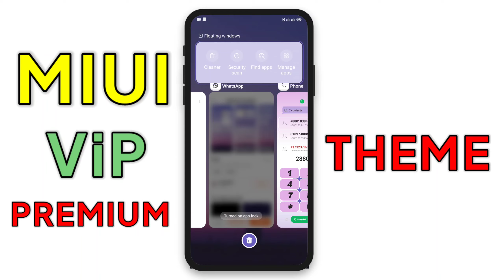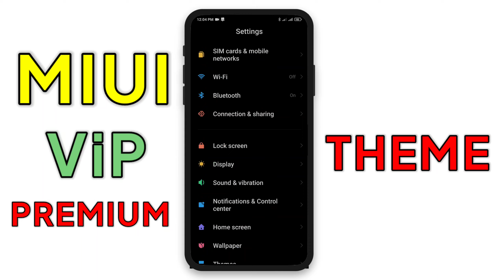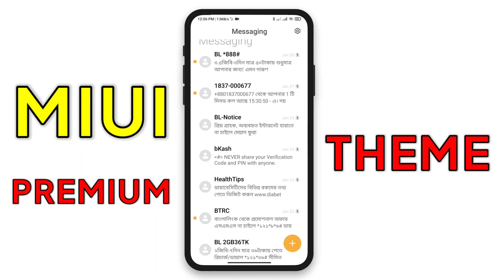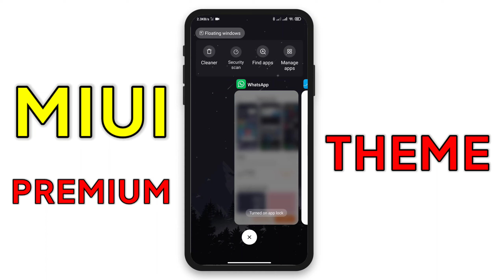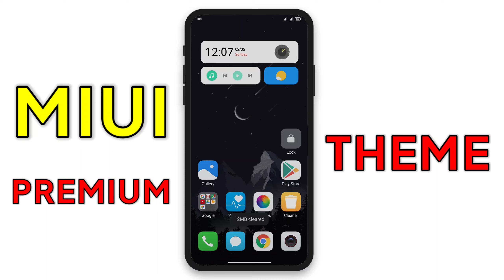Minimal MIUI 13 Themes with Control Center support | Best themes for Xiaomi, Poco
Name: Minimal Gradient
1/-
Creator Name: abangTutor

Name: Mixture OS
2/-
Creator Name: Mi Tofik

Timestamps
00:00 THEMES (1)
01:57 THEMES (2)

(c)TechMiui 2022______________